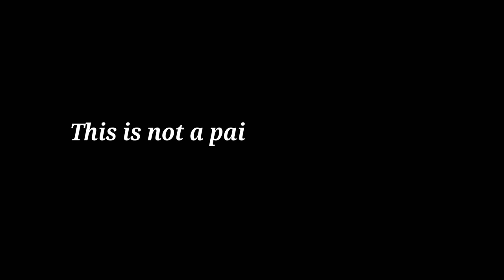Filipino Reacts to Milk Tea in Singapore - Koi VS Liho - Which is Better?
This is a new segment of my video called "Versus: Which is Better". For this video, we are comparing two different milk teas in Singapore; KOI Milk Tea and Liho Milk Tea.

Aside from KOI and Liho, there are still other milk tea brands such as Gongcha and Bubber, which we will be featuring on my next video.